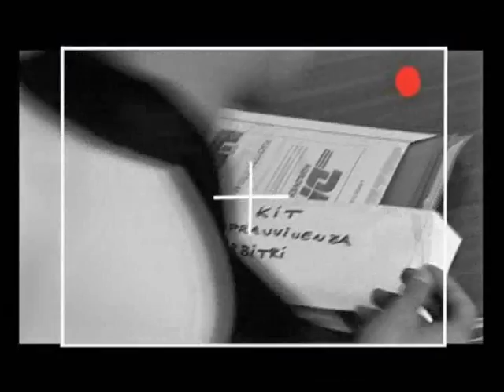griglie (Simona Meriggi e Alessandro Ceccarelli - 2006)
short film - cortometraggio
regia: simona meriggi e alessandro ceccarelli
interpreti: stefano parigi, marco di costanzo, luca tabarrini.
sinossi: liberamente ispirato alle disavventure del mondo del calcio dell'era calciopoli e in particolare allo spiacevole episodio capitato all'arbitro Paparesta, chiuso negli spogliati di Reggio Calabria dal dott. Moggi.
Una rivisitazione in chiave ironica del mondo del pallone in tre spaccati temporali diversi... ieri, oggi e domani.
Luoghi, persone e fatti sono differenti tra loro, ma la sostanza è davvero capace di cambiare?
Nel calderone ci sono proprio tutti: custodi, tifosi, manager e pay tv (nel corto rapresentata da una fantomatica "fischietto channel", canale tematico degli arbitri).
In tutti gli sport si vince, si perde e a volte si pareggia al  95' su rigore...
Ma in nessun altro sport c'è una persona che perde sempre e comunque come nel calcio: l'arbitro!